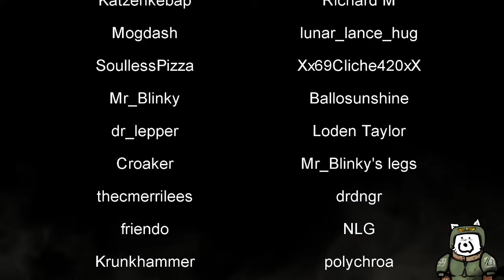XCOM Kitchen Run 7 Mission 5 Op. Twisted Ring